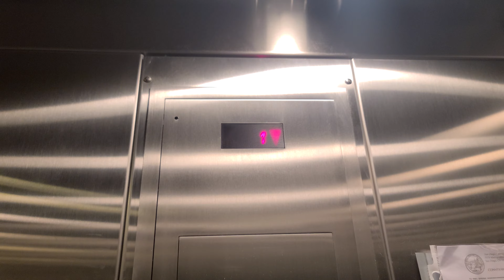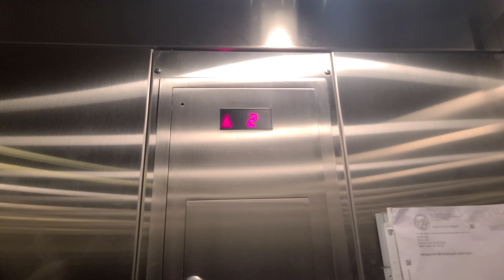2010 Schindler 330A Hydraulic Elevator at Zara Fashion Valley San Diego, CA